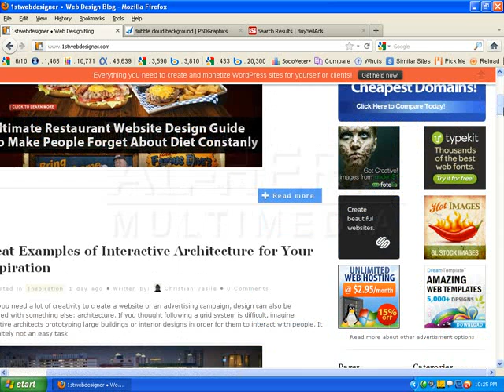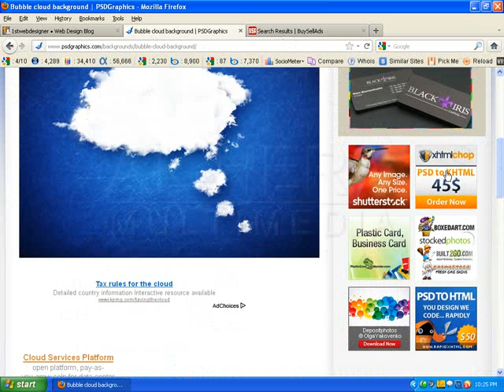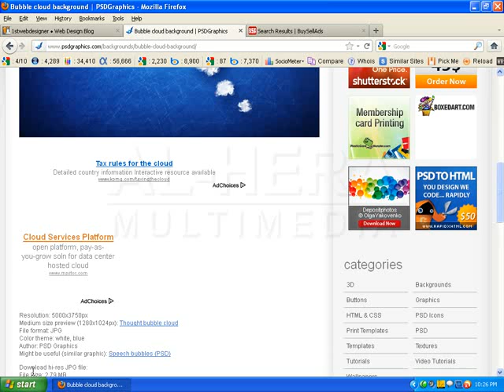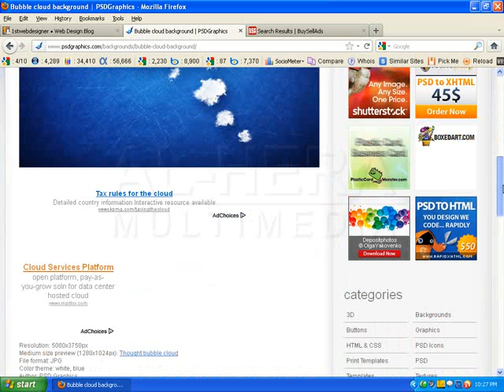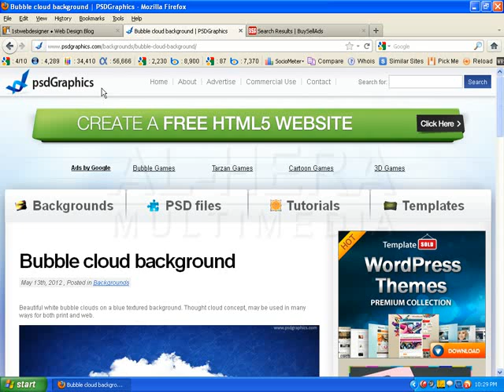Odesk, Earn by Image Ad